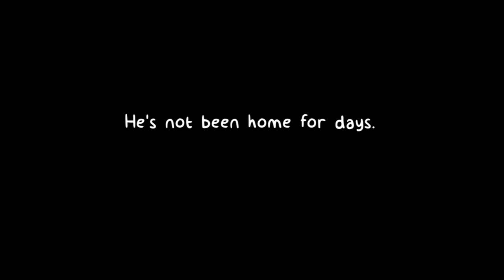cc64 speedrun 3:58